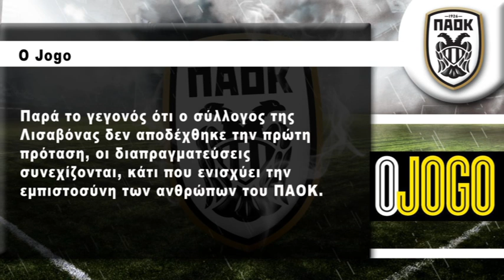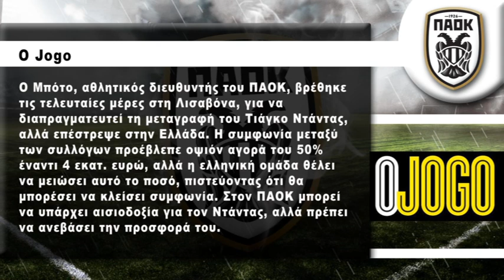ΠΑΟΚ:Νέα δεδομένα με Ντάντας